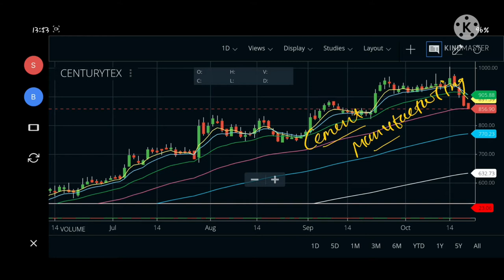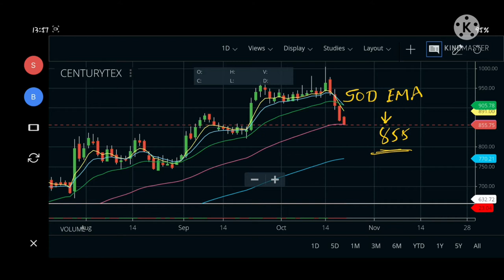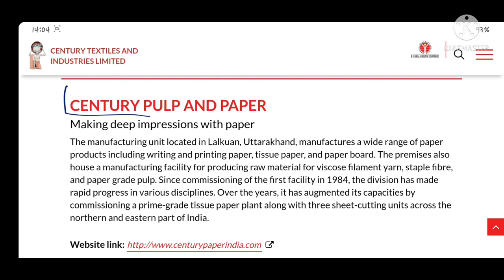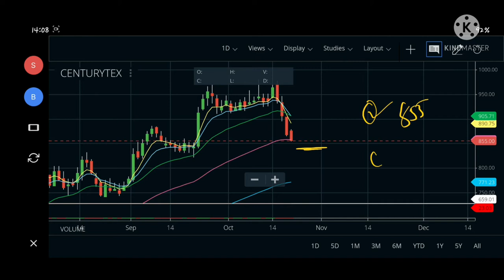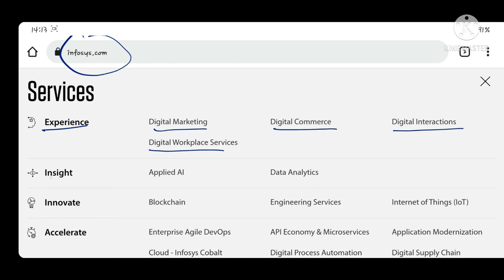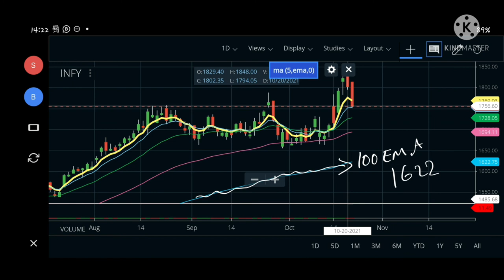LONGTERM AND SHORTERM INVESTMENT OPPORTUNITY IN INFOSYS AND CENTURY TEXTILES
HERE WE ARE ANALYZE SHARES IN WHICH POSITIONAL SWING OPPORTUNITY IS AVAILABLE. STOCK MARKET RELATED NEWS, GLOBAL MARKET NEWS AND MUCH MORE. INFOSYS EXCLUSIVE VIDEOS ON STOCK MARKET Disclaimer Any of my investment or trades I share on my blog are provided for educational purposes only and do not constitute specific financial, trading or investment advice. The blog is intended to provide educational information only and does not attempt to give you advice that relates to your specific circumstances. You should discuss your specific requirements and situation with a qualified financial adviser. I do share details and numbers available in the public domain for any company or on the websites of NSE and BSE. Any Advice or information on this website is general advice for education purpose only and does not take into account your personal circumstances, please do not trade or invest based solely on this information. By Viewing any material or using the information within this site you agree that this is general education material and you will not hold any person or entity responsible for loss or damages resulting from the content or general advice provided here.